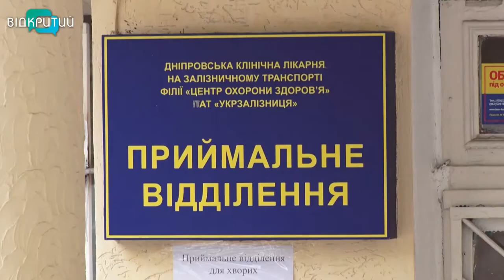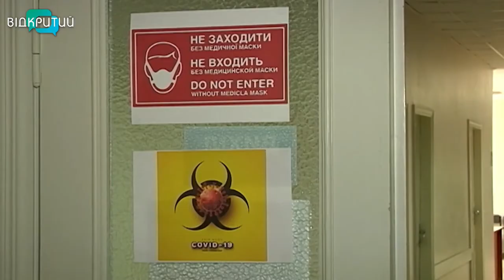У залізничній лікарні Дніпра відтепер два реанімаційні відділення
Три відділення та окрему реанімацію для лікування хворих на КОВІД-19 відремонтували у Дніпровській лікарні залізничного транспорту.